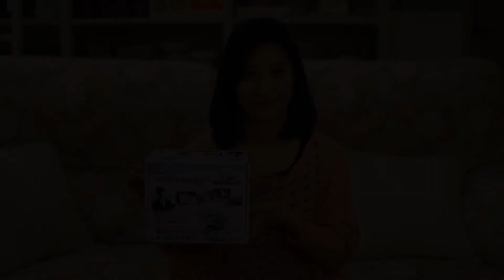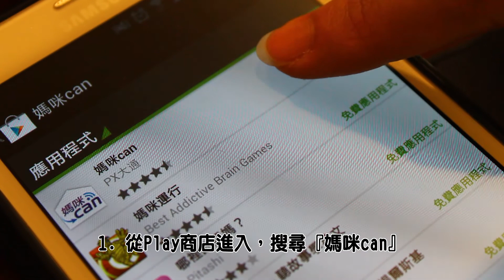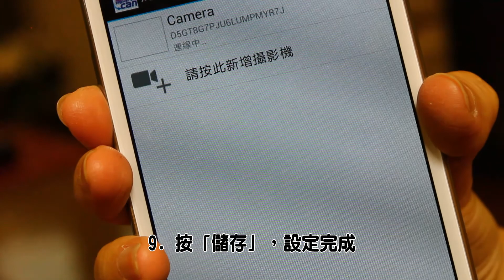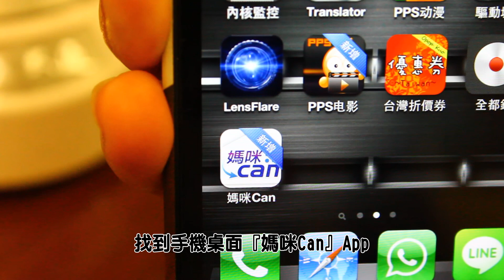大通媽咪can使用說明android版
媽咪can簡單的QR code設定，不必懂電腦也能3分鐘快速安裝。
1. 設備安裝→以網路線連接媽咪can主機與IP分享器，再將電源線插上室內插座。
（首次安裝須連接網路線，完成安裝後可設定無線wifi，即可拔除網路線自由擺放）
2. 程式安裝→下載媽咪can APP，掃描媽咪can主機底部QR CODE，輸入密碼6個8
3. 監看→立即觀看即時影像